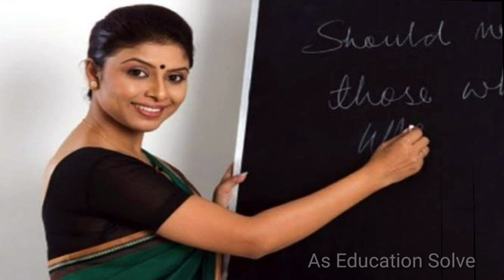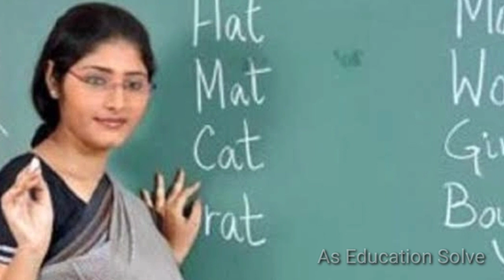Upper primary latest news today।। 2nd Interview list released today।। 2nd list breaking news।।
Upper primary Interview list |Upper primary update|Primary Tet 2014 news|Primary Tet 2017|Primary Tet court case|upper primary news

Primary Teacher recuirment latest update | primary Tet today important update